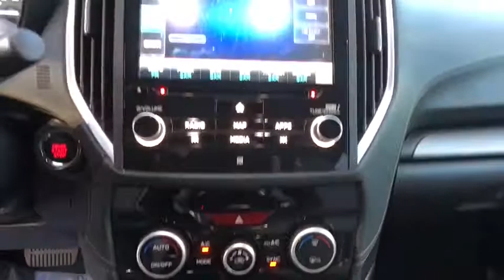2019 Subaru Forester Carson City, Reno, Lake Tahoe, Northern Nevada, Susanville, NV PS2287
Jasper Green Metallic Used 2019 Subaru Forester available in Carson City, Nevada at Michael Hohl Subaru. Servicing the Reno, Lake Tahoe, Northern Nevada, Susanville, NV area.

2019 Subaru Forester Limited Certified.**CARFAX CLEAN**, **AUTOCHECK CLEAN**, **NON-SMOKER**, Limited Package, harman kardon 576W Amp & Speaker System, Heated Steering Wheel, Nav System & harman kardon & Reverse Auto Braking, Navigation System, Radio: Subaru Starlink 8.0 Multimedia Nav System, Reverse Automatic Braking System (RAB).Lineartronic CVT AWD 2.5L 4-Cylinder DOHC 16V VVT 26/33 City/Highway MPGSubaru Certified Pre-Owned Details: * Vehicle History * Powertrain Limited Warranty: 84 Month/100,000 Mile (whichever comes first) from original in-service date * 152 Point Inspection * Warranty Deductible: $0 * Roadside Assistance * Transferable Warranty * SiriusXM 3-Month trial subscription, $500 Owner Loyalty coupon & 1 year trial subscription to STARLINKAwards: * ALG Residual Value AwardsThis vehicle comes with a 90 day or 3,000 mile limiited powertrain warranty!! This vehicle is NOT sold as-is!!!